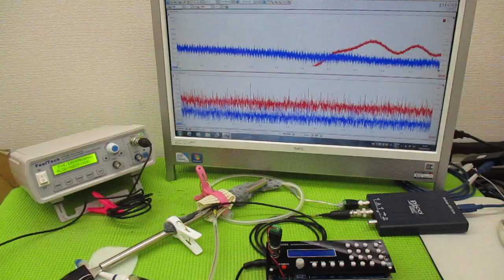超音波制御技術 ultrasonic-labo